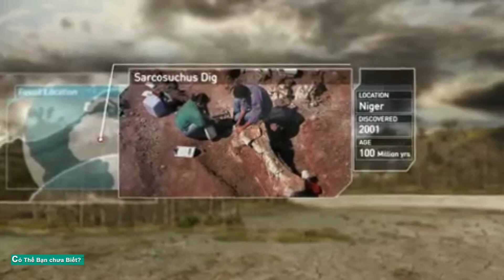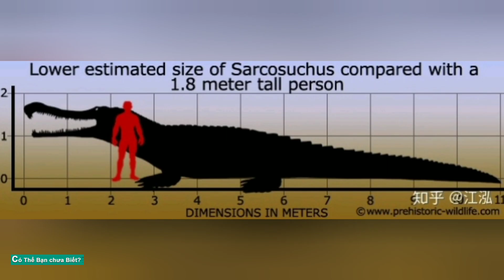Sarcosuchus siêu cá sấu tiền sử kẻ săn mồi ngay cả khủng long phải khiếp sợ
Sự sống thời tiền sử không chỉ có khủng long mà còn có những loài sinh vật khổng lồ với sức mạnh đáng sợ nhưng ít được biết đến hơn.

Hôm nay chúng ta cùng tìm hiểu một loài động vật có sức mạnh săn mồi mà ít sinh vật nào cùng thời sánh bằng.
Cá sấu Sarcosuchus quái vật tới 8 tấn, Và sở hữu bộ hàm thép có thể nghiền nát khủng long.
Nặng tới 8 tấn, dài khoảng 12,2 mét với lực cắn tương đương sức nặng của một xe tải cỡ lớn, siêu cá sấu Sarcosuchus là phiên bản khủng khiếp hơn rất nhiều của loài cá sấu hiện đại ngày nay.
Sarcosuchus là loài cá sấu cổ đại từng sống cách đây khoảng 110 triệu năm ở vùng đất nay là châu Phi và Nam Mỹ. Chúng được mệnh danh là có bộ hàm bằng thép, lực cắn mạnh đến mức khủng long cũng không thể nào thoát ra được.